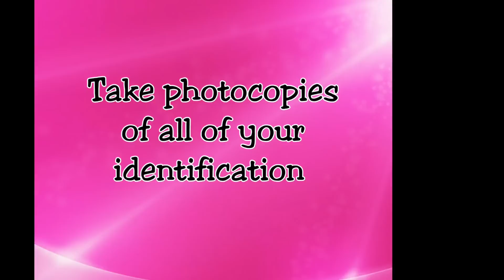10 tips for when you travel alone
Ever wanted to travel solo? Here are some tips that may help!

To read my blogs, jump onto my website! (Published on Lifehack.org)

Follow the FB page to keep up to date with my Fitness, lifetyle, travel and spirituality blogs.

or Snapchat Lilmissmaz87

Much love :)